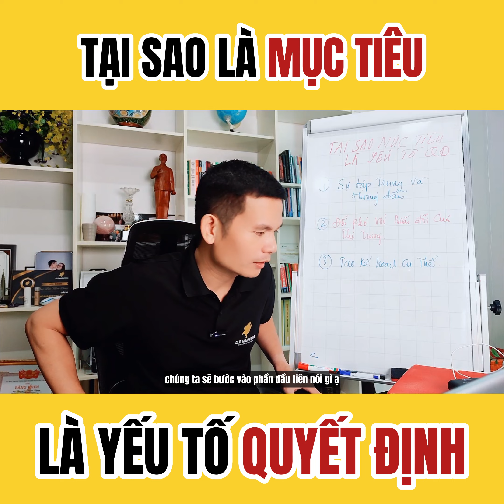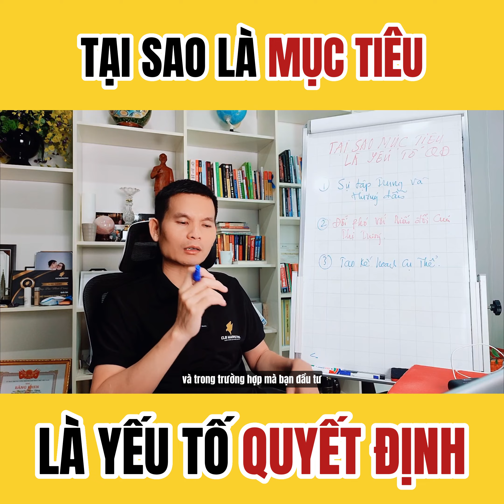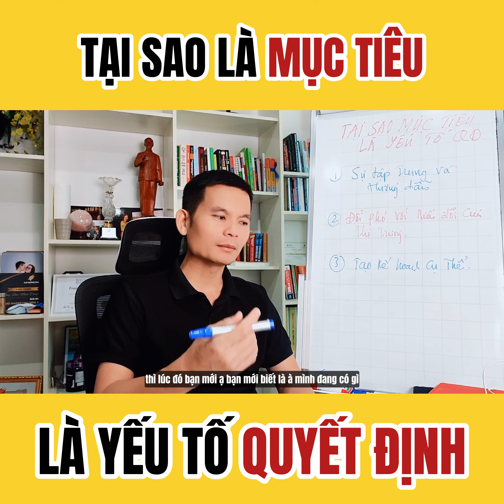Tại sao mục tiêu là yếu tố quyết định? | Bùi Minh Dũng Official